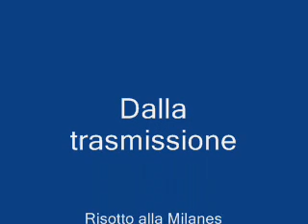L'urchestral canta Renzo Grandi 1990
L' ORCHESTRALE una mia canzone scritta con Giuliano Taddei e tradotta e cantata  in dialetto Milanese da Renzo Grandi